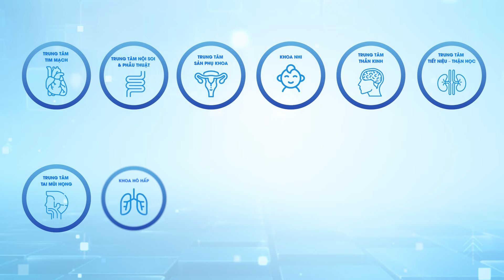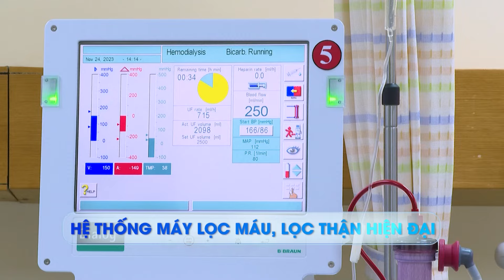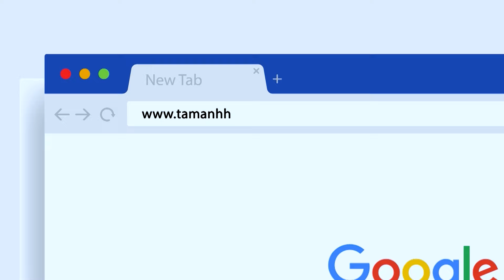"Siêu" trung tâm khám chữa bệnh chuyên sâu, quy mô lớn, đẳng cấp quốc tế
Vừa qua, ngay trước dịp Lễ Quốc khánh 2/9/2024, Hệ thống Bệnh viện Đa khoa Tâm Anh chính thức đưa vào hoạt động Phòng khám Đa khoa Tâm Anh Quận 7 - Trung tâm khám chữa bệnh chuyên sâu, hiện đại, ứng dụng công nghệ cao có quy mô lớn nhất từ trước đến nay tại Việt Nam.

Được xây dựng và vận hành tương tự các trung tâm khám chữa bệnh trong ngày quy mô lớn trên thế giới, Trung tâm khám chữa bệnh Tâm Anh Quận 7 có tổng diện tích hơn 24.000 m2, tọa lạc tại khu Nam TP.HCM, kết nối giao thông thuận tiện giữa các Quận 1, Quận 4, Quận 7, Quận 8, huyện Bình Chánh, Nhà Bè và các tỉnh miền Tây. Người dân dễ dàng tiếp cận dịch vụ khám chữa bệnh chất lượng cao với chi phí hợp lý, góp phần giảm tải cho ngành y tế thành phố.

Phòng khám Đa khoa Tâm Anh Quận 7 được đầu tư hàng trăm thiết bị, máy móc chuyên sâu, công nghệ cao, cơ sở vật chất hiện đại với hơn 130 phòng khám và phòng chức năng chuyên phục vụ khám chữa bệnh trong ngày cho trẻ em và người lớn ở tất cả các chuyên khoa: Cấp cứu, Tim mạch, Tiêu hóa, Sản Phụ khoa, Nhi khoa, Thần kinh, Thận - Tiết niệu, Tai Mũi Họng, Hô hấp, Cơ xương khớp, Da liễu, Khám Tổng quát, Nội khoa…

Kính mời quý Khách hàng xem clip với nhiều thông tin chi tiết hơn về Phòng khám Đa khoa Tâm Anh Quận 7 - “Siêu trung tâm khám chữa bệnh” chuyên sâu, quy mô lớn, đẳng cấp quốc tế.